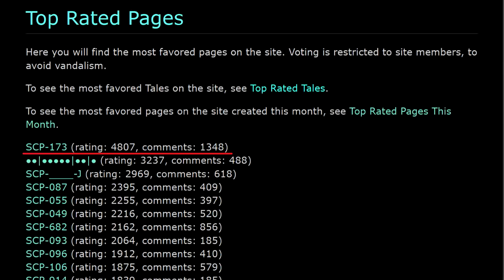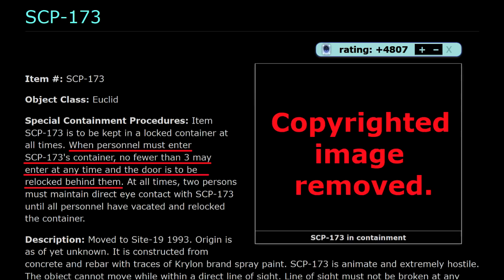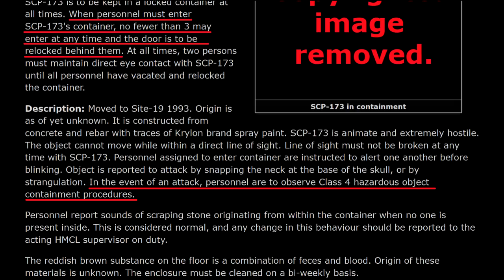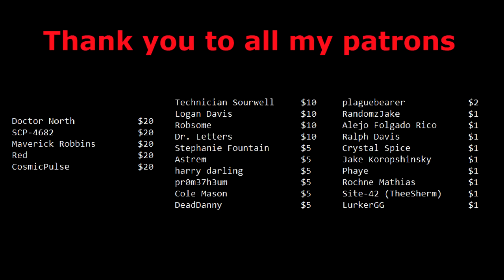How Do You Write SCP-173?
What kind of writing lessons can we take from the wild success of SCP-173?

SCP-173 was created by Moto42 and is licensed creative commons 3.0 attribution share alike.

The thumbnail image for this video is concept art from SCP Ascension.
The images and/or video used in this video are sourced from the following locations: